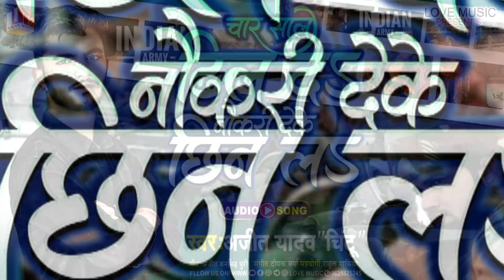चार साल ढिल दा ‌नौकरी दे के छिन लs ||अजीत यादव चिंटू 2022 भोजपुरी हिट वायरल सांग Bhojpuri Viral Song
Song Name -चार साल ढिल दा ‌नौकरी दे के छिन लs
Album Name -  चार साल ढिल दा ‌नौकरी दे के छिन लs
Singer Name - अजीत यादव चिंटू
Music Director -  दीपक वर्मा
Video Director - madan baba
Writer -  अजीत बनसिंहपुरी